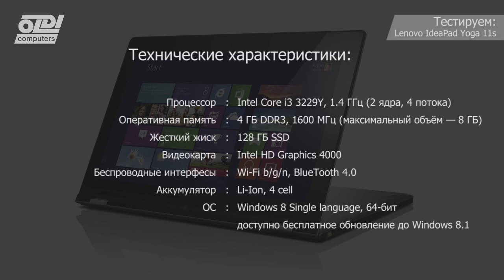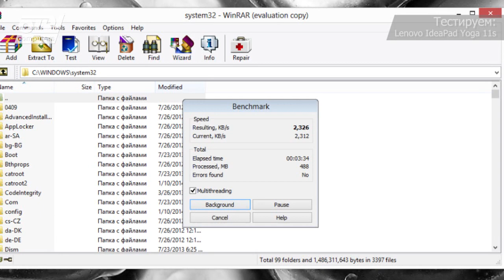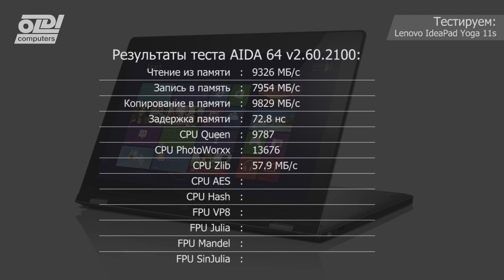Lenovo IdeaPad Yoga 11s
Обзор и тестирование ультрабука-трансформера Lenovo IdeaPad Yoga 11s.